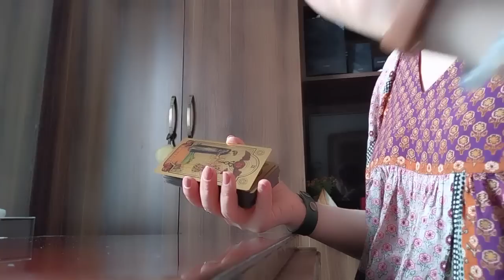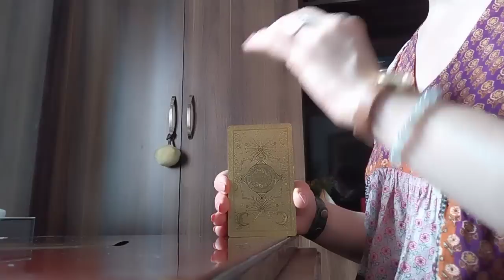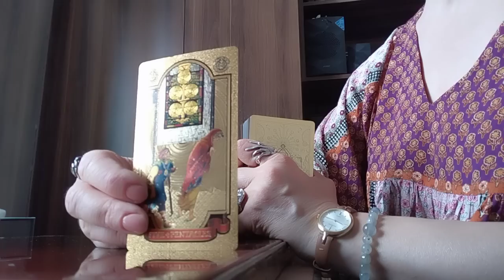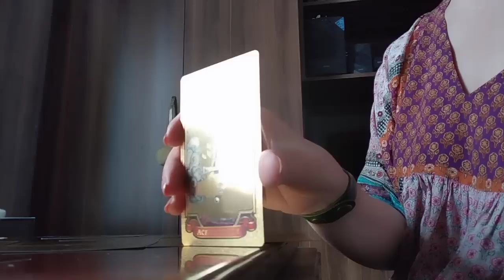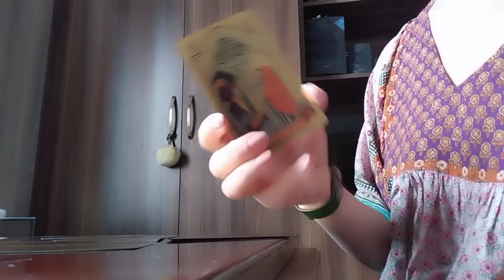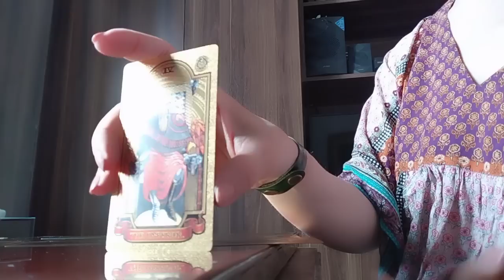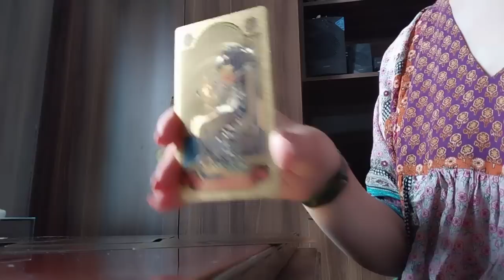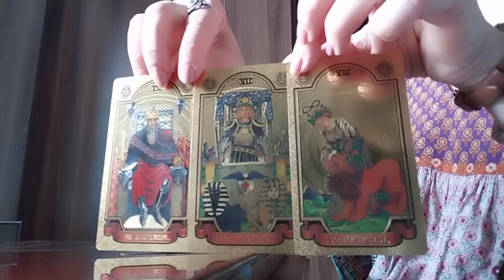გამარჯვების საზეიმო კადრი, რომელიც თქვენს ხელთ არის/როგორ აქციოთ თქვენი ოცნებები რეალობად?✨💒❤️✨